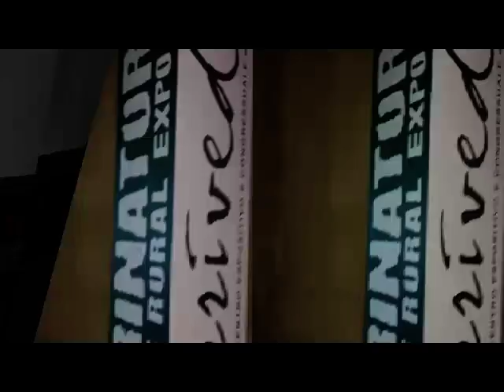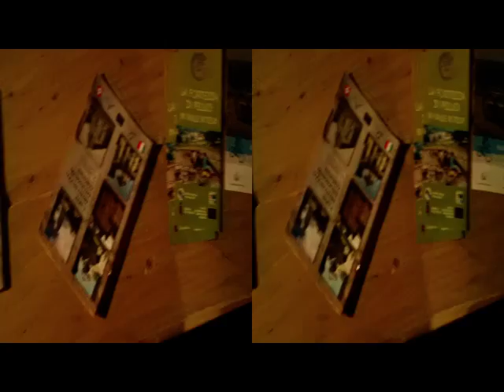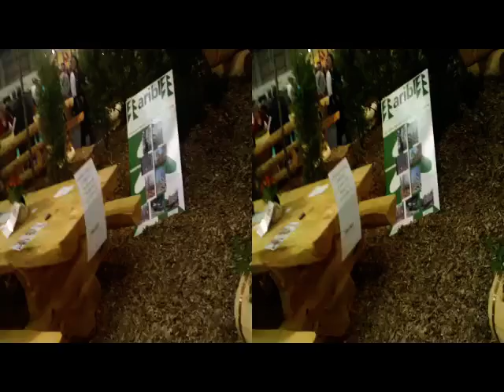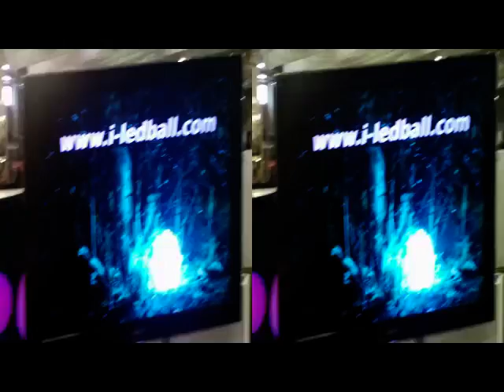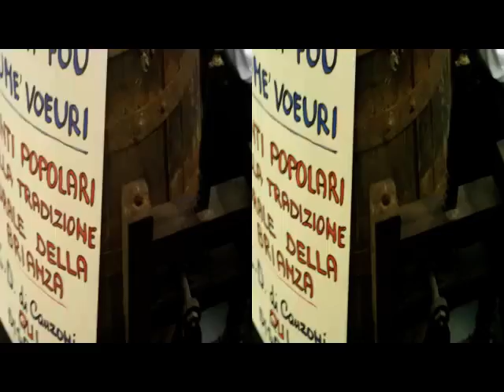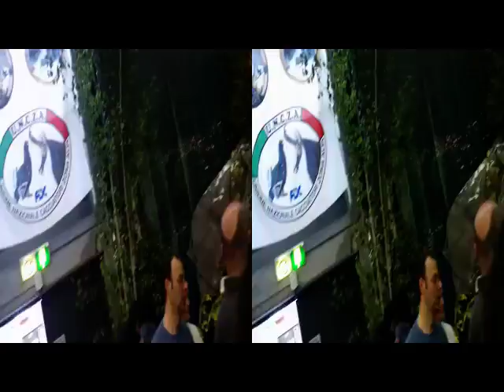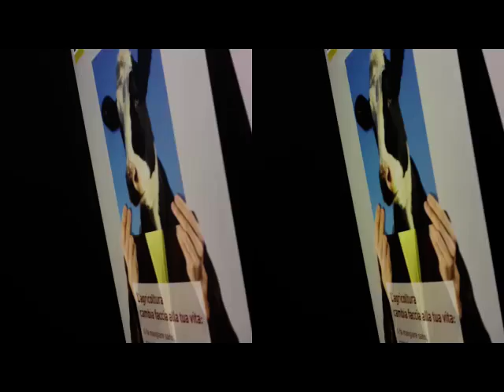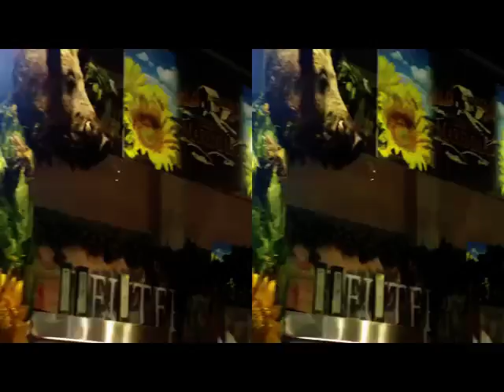3D Anaglifo ERBA - Euroflora - 29 aprile 2012 [by Sergio Conegliano]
3D Anaglifo ERBA Euroflora 29 aprile 2012 [by Sergio Conegliano]